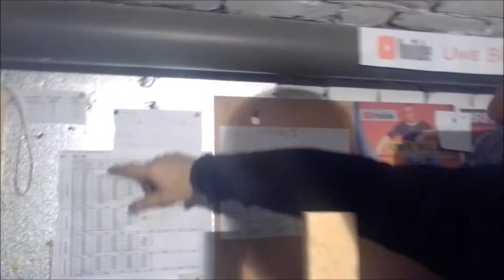Uwe Billig My Lifting - unter anderen Umständen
Wieder Kellertraining ich muß mich anpassen, oder der Sport geht flöhten. Bankdrücken Nr 5.

Gruß Uwe

Jingle:
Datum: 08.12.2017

Music GEMA frei:
Introsong:
🎵Track Info ▼ Title:

Musiktitel: